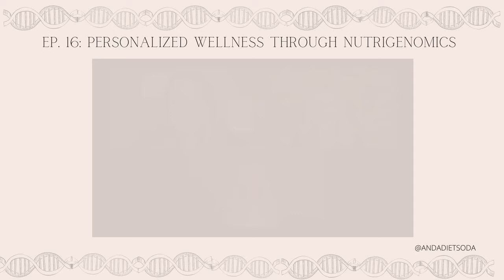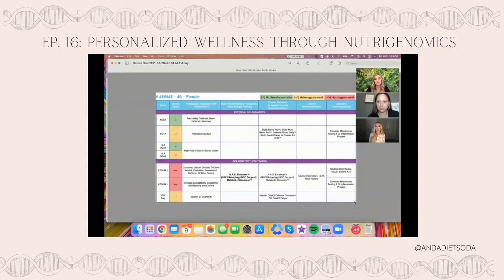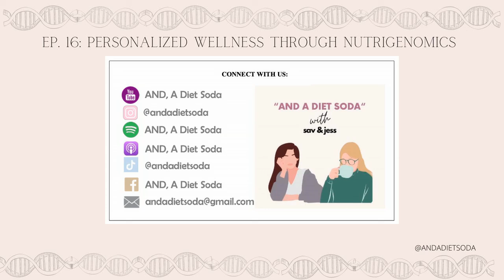Ep. 16: Personalized Wellness Through Nutrigenetics With Rian Overcash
In this week's episode, learn how nutrigenomics and genetic mapping saved Rian's life.

As a woman who struggled through a life consuming autoimmune disease, Rian spent most of her early twenties jumping from specialist to specialist trying to be her own advocate until she finally found her saving grace- genomics.

Learn what nutrigenomics is, and how people can communicate about this information with their doctors.

Learn how a specific gene is linked to anxiety and other mental health aspects.

Read a sample patient report and listen as Rian walks us through sample results.

Recommended by Rian: Metabolical: The Lure and the Lies of Processed Food, Nutrition, and Modern Medicine by Robert H. Lustig.

For more episodes follow along ⬇️
YouTube: AND, A Diet Soda